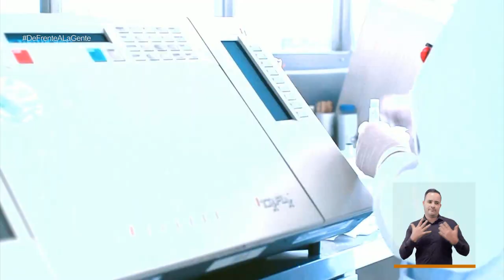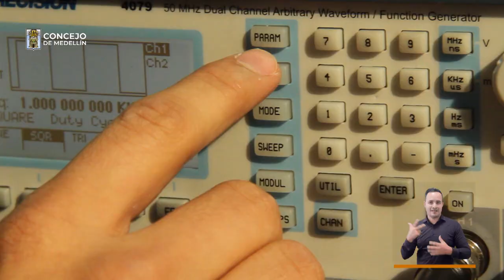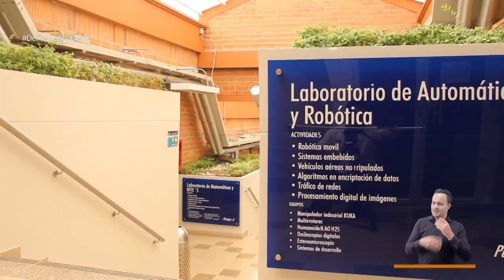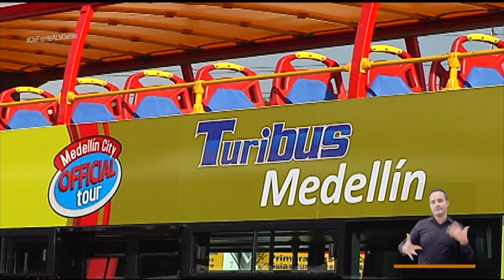Carlos Ríos [De Frente a la gente] Telemedellín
🔴 EnVivo | Comenzó DeFrenteALaGente. Hoy hablaremos con el concejal Carlos Ríos sobre la proyección de Medellín como Distrito de Ciencia, Tecnología e Innovación.